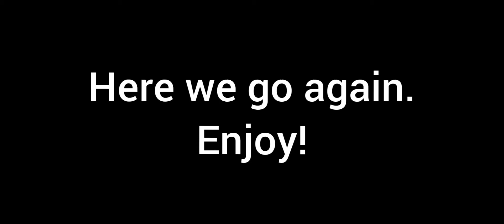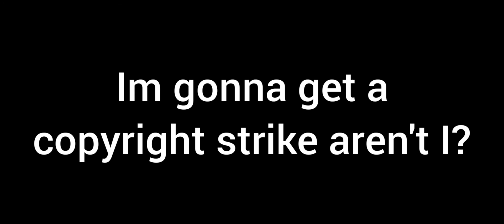More PKP Gameplay | Roblox Polybattle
Idk. I recorded some more polybattle rounds with the pkp and thats about it. No cringe voice this time lol.

 Composer: Ryo Nagamatsu
 Game: Super Mario Galaxy 2